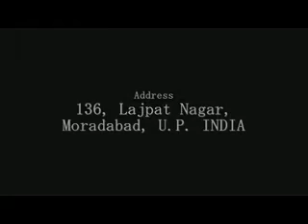الأورجانزا غطاء الطاولة_اتصال الهندي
مرحبا بكم في اللمس الهندي
ونحن، وقد لمس الهندي كشركة جديرة بالثقة تعمل في تصنيع وتوريد وتصدير مجموعة واسعة من اكسسوارات المعادن والمنسوجات. يتم تصنيع هذه باستخدام الأمثل الألومنيوم جودة والحديد والفضة والفولاذ المقاوم للصدأ التي مصدرها شركات موثوق بها. يتكون لدينا مجموعة من الجداول الألومنيوم، الحديد الجداول، جداول الفولاذ المقاوم للصدأ، اليدوية الأغطية الجدول، اليدوية بالمركز الثاني في جدول، مطرز تحديد الموقع، وسائد الأغطية، منديل حامل اللقب والعديد من المنتجات. منتجاتنا تجد تطبيقاتها واسعة في مختلف الحانات والمخابز والفنادق والمطاعم.

تاتش الهندي
السيد Aniq الرحمن
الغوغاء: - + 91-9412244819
136، لاجبات ناجار، مراد اباد-الهند